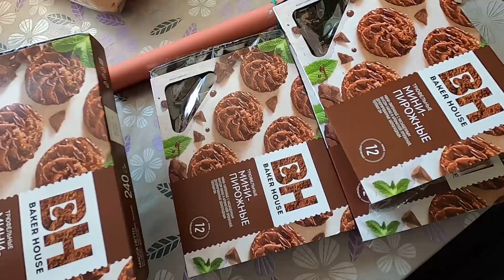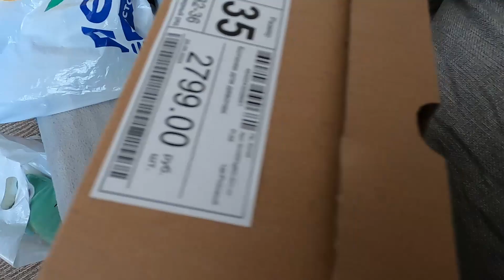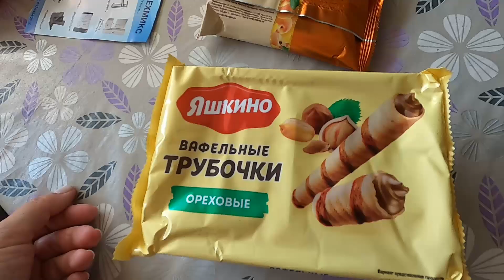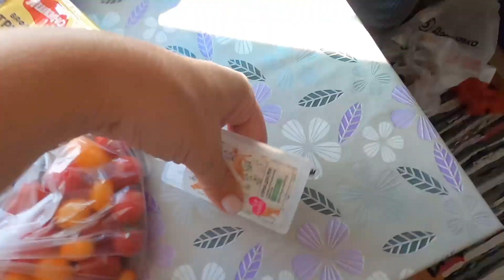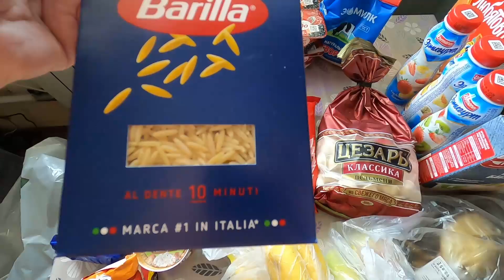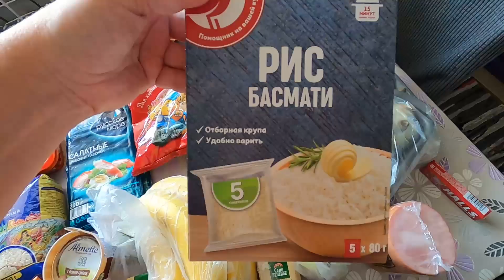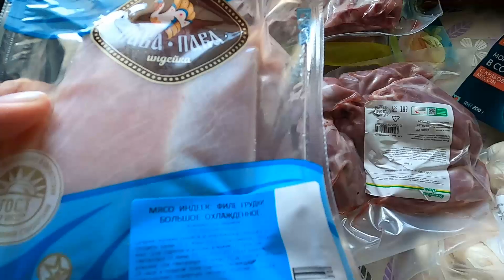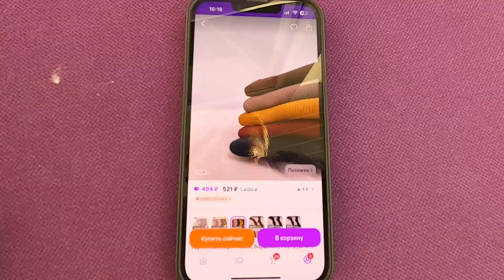МЕГА закупка одежды и продуктов /Атака беспилотников /Машинка-перевертыш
На календаре уже 1 сентября, а на дворе продолжается лето! Но именно это 1 сентября я запомню навсегда - атака беспилотников, звуки стрельбы и взрывов, страх и слезы... Жужжание летящего беспилотника долго стоял у меня в ушах, а взрывы отдавались в сердце...